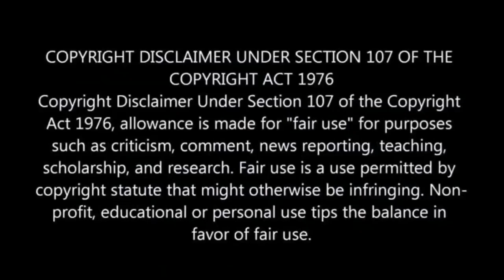Ayanda Ncwane and Desmond Dube Relationship